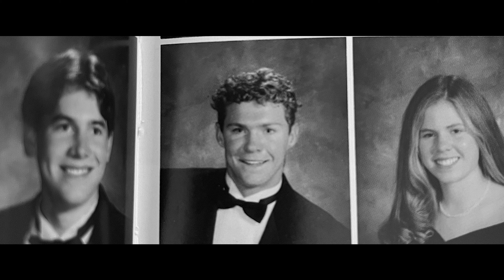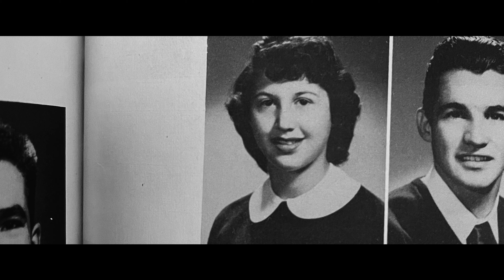Celebrating Our Alumni - B.A.S.H. 2021